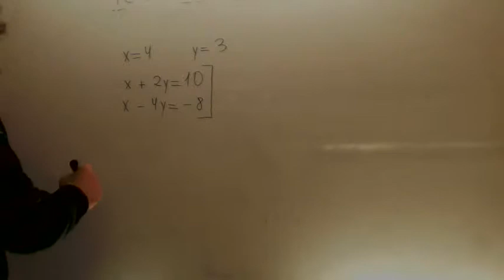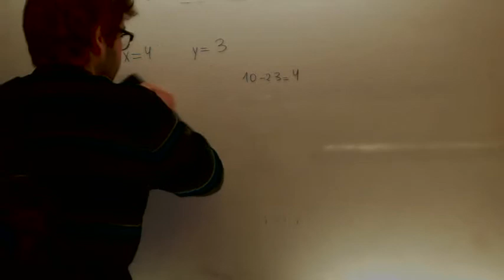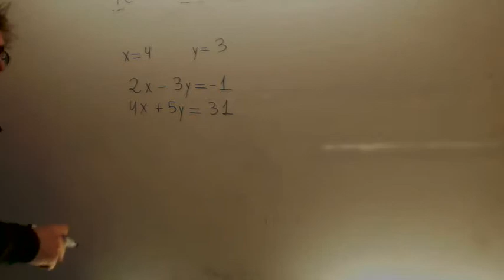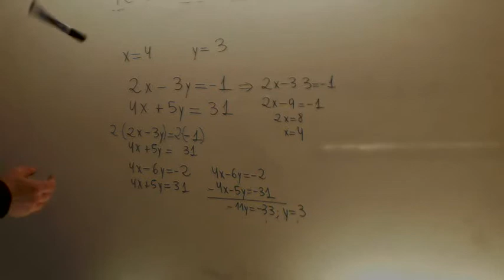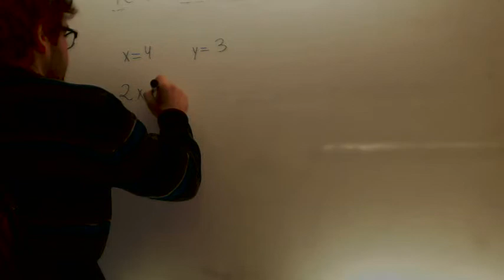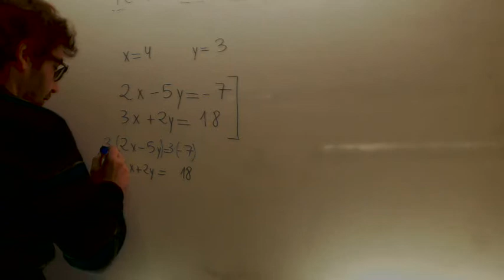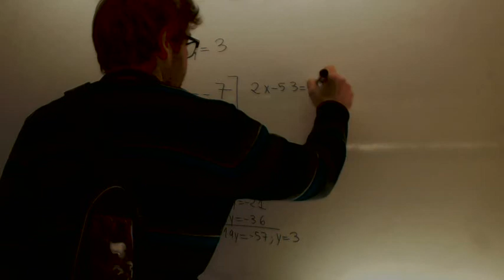Sistemas de ecuaciones por reduccion Matematicas Acceso CFGS Academia Usero Estepona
Sistemas de ecuaciones por reduccion Matematicas Acceso CFGS
Matematicas Acceso a Ciclos Formativos de Grado Superior